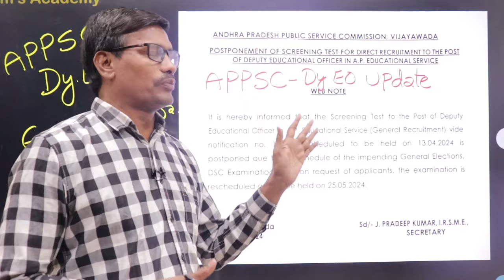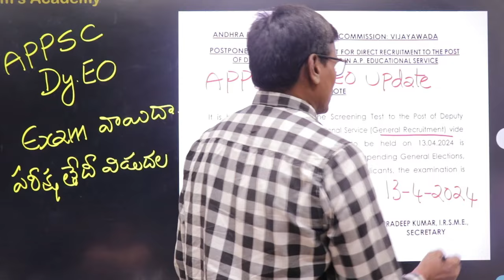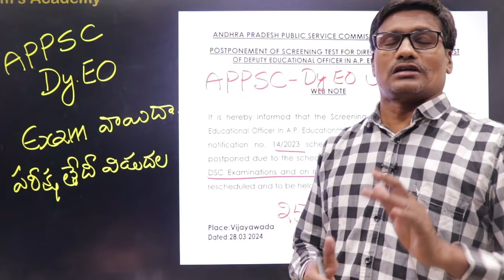APPSC NEW UPDATE | Dy.EO EXAM NEW DATES